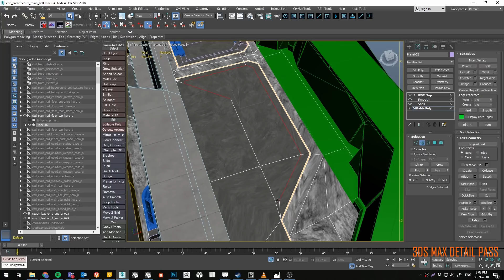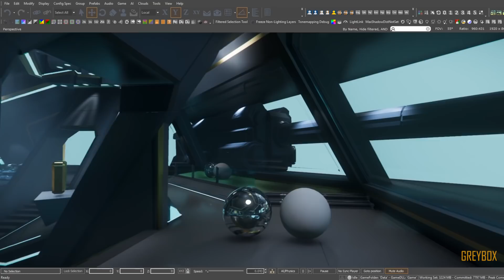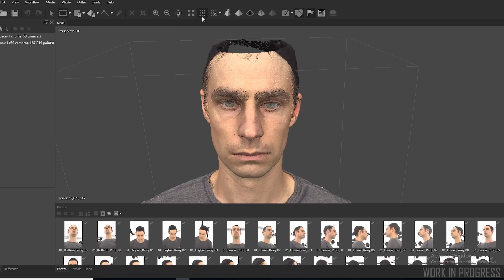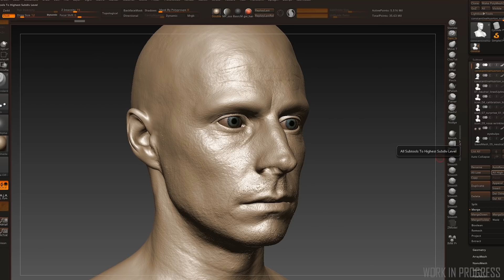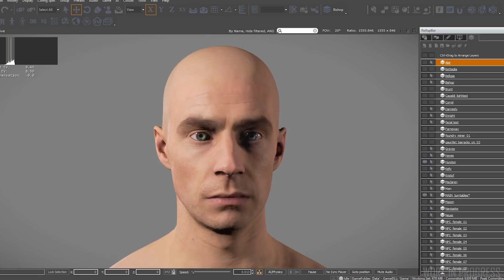Star Citizen: Around the Verse - Welcome to Moreville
Meet Constantine Hurston, take a trip to Lyria, and get a look at Lorville's Central Business District in this week's update.